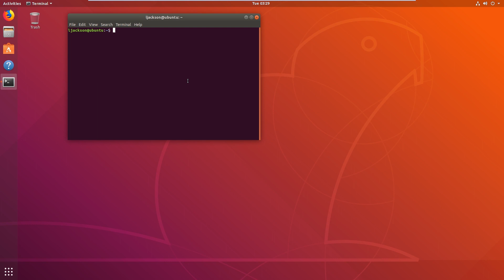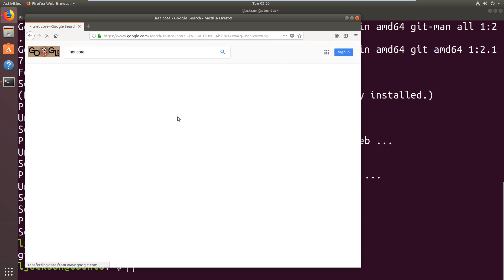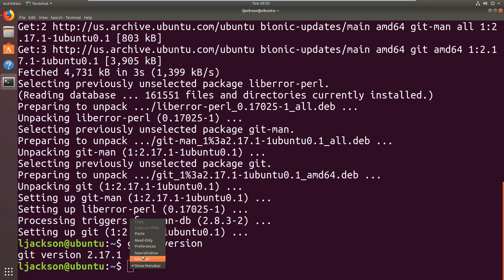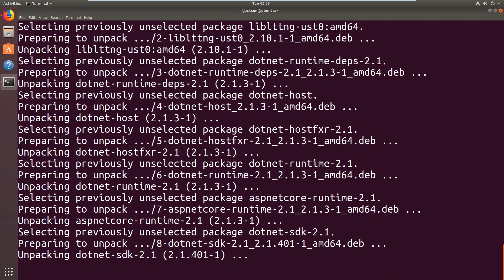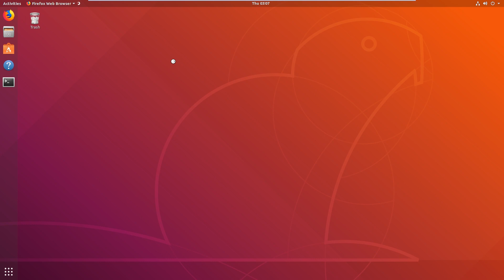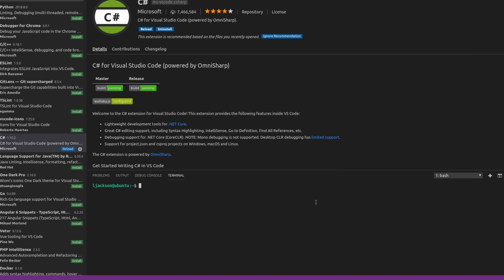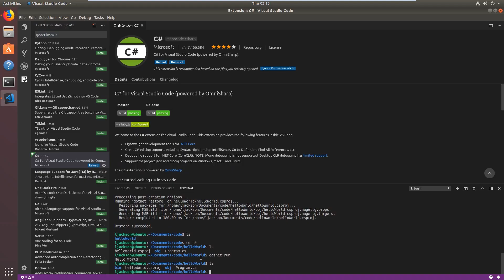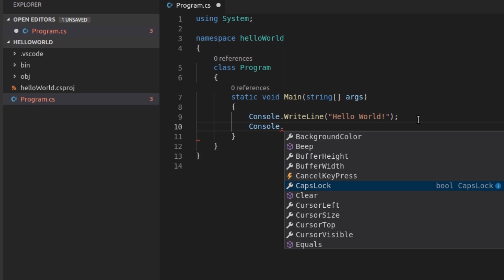Quick Start! Set up .Net Core Dev Environment on Ubuntu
Install the .Net Core SDK on a Ubuntu 18 Linux box along with Git and Visual Studio Code (VSCode), and write your very first HelloWorld console application. We also install the c# for VS Code extension to make your coding experience even better!